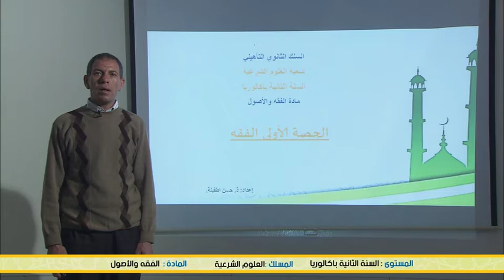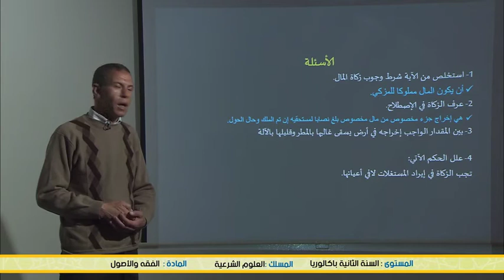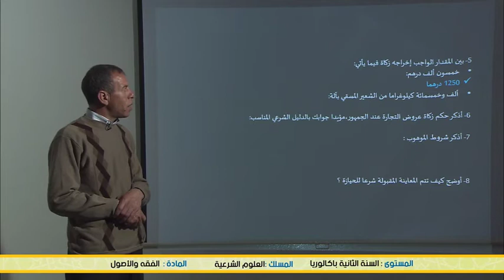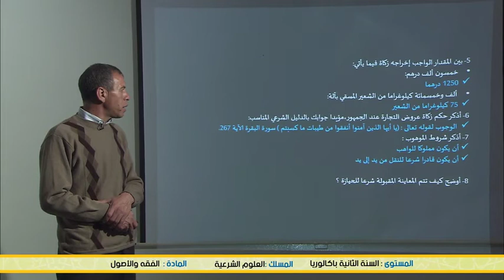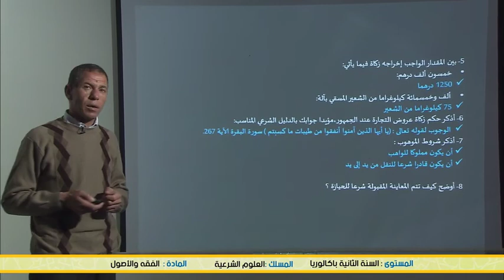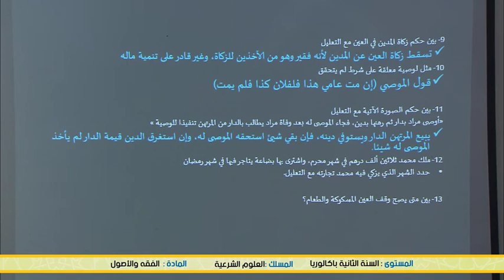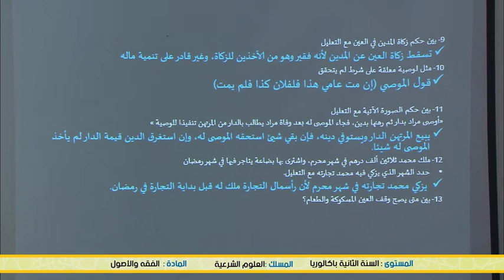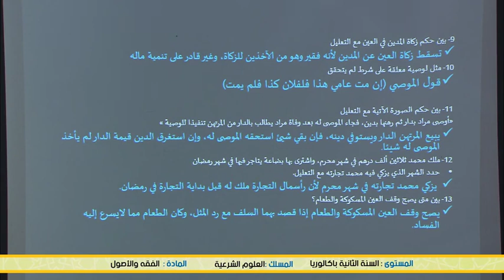العلوم الشرعية/ الفقه و الاصول/ دعم و تقوية/الثانية باك